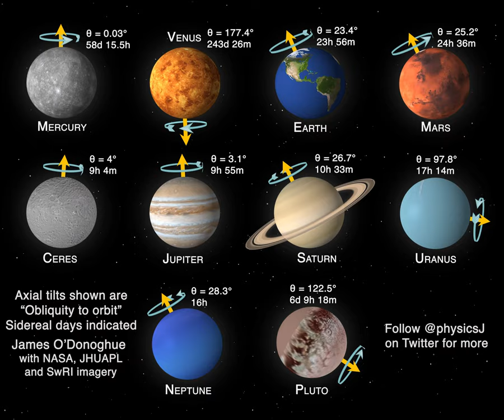The eight planets and two dwarf planets...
The Eight Planets and two dwarf planets. There are many more dwarf planet candidates, but they aren't mapped so aren't included. More space missions would be a good idea.
Shown: rotation, tilts (obliquity to orbit), sidereal day lengths